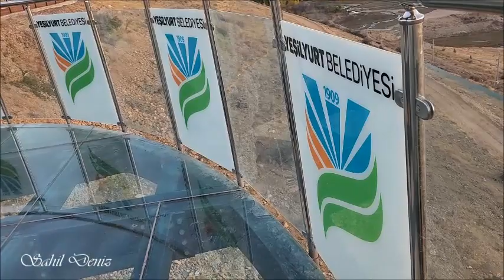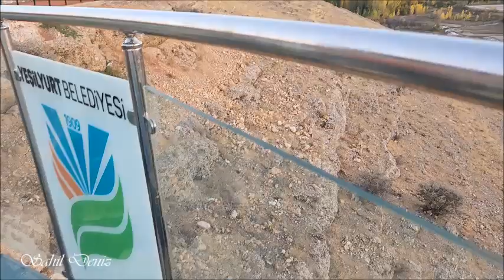Malatya Beylerderesi sahil yolu açılırken günbatımında tren hasret yolcusu bense seyir terasındayım